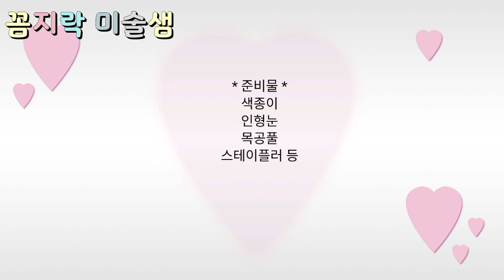Easy Origami Fish /여름 환경판 꾸미기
Easy Origami Fish
여름 환경구성 물고기 만들기

여름 환경구성 소품 중
쉬운 종이접기를 이용한
물고기 만들기 방법입니다.

꼼지락 미술샘 KJT